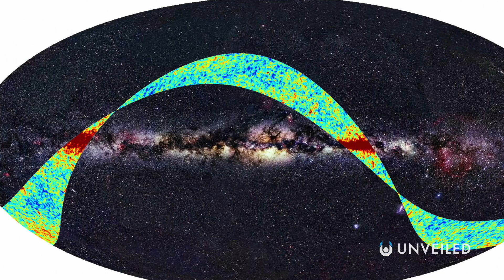What If Humanity Was a Type IV Civilization?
What if humans were an advanced, galactic civilization? Join us... and find out!

In this video, Unveiled takes a closer look at how humankind will need to adapt if it EVER wants to be Kardashev type 4.